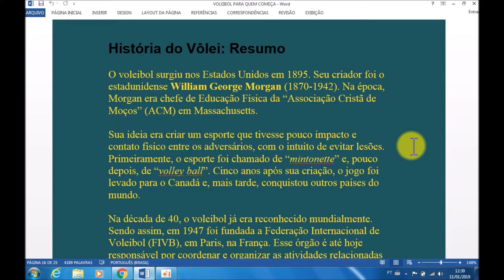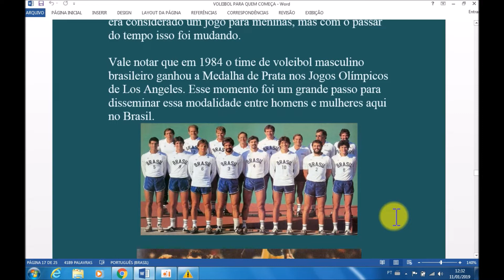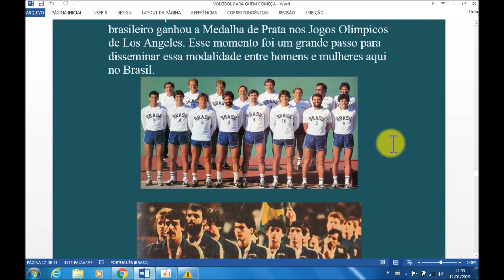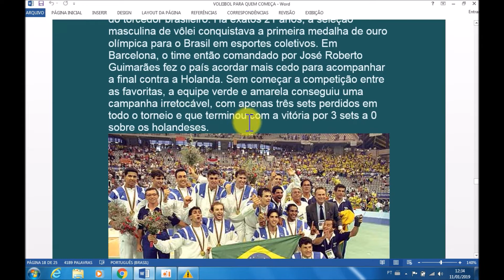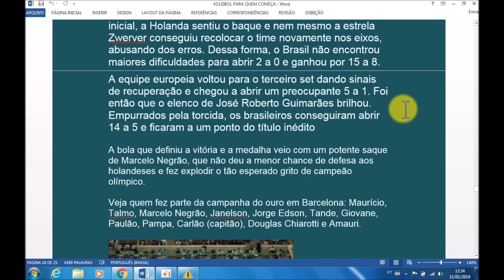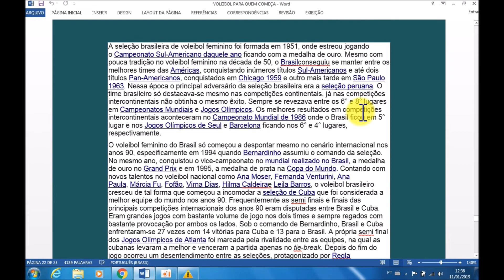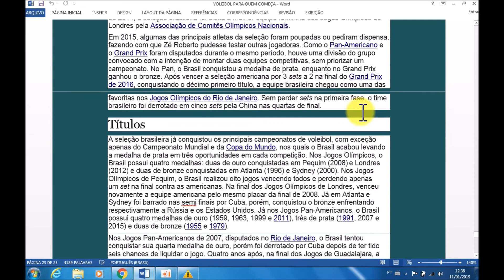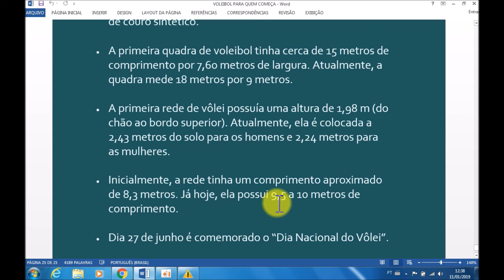VOLEIBOL HISTÓRIAS REGRAS E CURIOSIDADES DESTE ESPORTE #1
O voleibol surgiu nos Estados Unidos em 1895. Seu criador foi o estadunidense William George Morgan (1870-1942). Na época, Morgan era chefe de Educação Física da “Associação Cristã de Moços” (ACM) em Massachusetts.

Sua ideia era criar um esporte que tivesse pouco impacto e contato físico entre os adversários, com o intuito de evitar lesões.

Primeiramente, o esporte foi chamado de “mintonette” e, pouco depois, de “volley ball”. Cinco anos após sua criação, o jogo foi levado para o Canadá e, mais tarde, conquistou outros países do mundo.

Na década de 40, o voleibol já era reconhecido mundialmente. Sendo assim, em 1947 foi fundada a Federação Internacional de Voleibol (FIVB), em Paris, na França. Esse órgão é até hoje responsável por coordenar e organizar as atividades relacionadas com esse esporte.

Em 1949, aconteceu o primeiro campeonato mundial de voleibol para homens na Checoslováquia, no qual a Rússia saiu campeã. Três anos mais tarde, esse campeonato já incluiu o voleibol para mulheres, com vitória para o Japão.

A partir de 1964, o vôlei se tornou um esporte olímpico, o qual permanece até os dias atuais. Hoje ele possui muitas equipes e adeptos pelo mundo.

Voleibol no Brasil
No Brasil, o voleibol é um esporte muito conhecido. O jogo chegou ao país no início do século XX. Inicialmente, era considerado um jogo para meninas, mas com o passar do tempo isso foi mudando.

Vale notar que em 1984 o time de voleibol masculino brasileiro ganhou os Jogos Olímpicos de Los Angeles. Esse momento foi um grande passo para disseminar essa modalidade entre homens e mulheres.

No Brasil, além do voleibol de quadra é muito comum a prática desse esporte na praia.

Curiosidades sobre o Voleibol
Os primeiros jogos de vôlei foram realizados com uma bola constituída por uma câmara de bola de basquete coberta de couro. Hoje ela é geralmente mais leve e feita de couro sintético.
A primeira quadra de voleibol tinha cerca de 15 metros de comprimento por 7,60 metros de largura. Atualmente, a quadra mede 18 metros por 9 metros.
A primeira rede de vôlei possuía uma altura de 1,98 m (do chão ao bordo superior). Atualmente, ela é colocada a 2,43 metros do solo para os homens e 2,24 metros para as mulheres.
Inicialmente, a rede tinha um comprimento aproximado de 8,3 metros. Já hoje, ela possui 9,5 a 10 metros de comprimento.
Dia 27 de junho é comemorado o “Dia Nacional do Vôlei”.